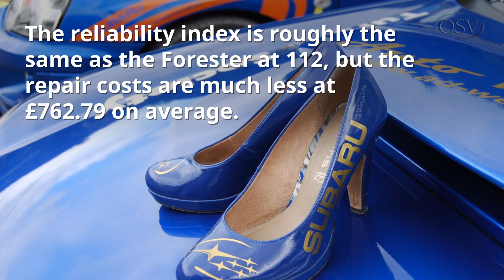How Reliable Are Subaru | OSV Learning Centre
Subaru are a car division of Subaru Corporation (formerly Fuji Heavy Industries), a Japanese transportation conglomerate.

Their cars have remained popular with a core set of buyers, with marketing targeted specifically to their niche in the automotive market. Subaru owners tend to want the cars because of their drivetrain engine, their off-road capabilities or the fact that they are affordable in the sports car market.

Despite their niche market, Subaru have been a strong presence in customer satisfaction and reliability tables for some time now. But, how reliable are Subaru?

In this article, we look at how reliable Subaru are, and how this compares to its rivals.